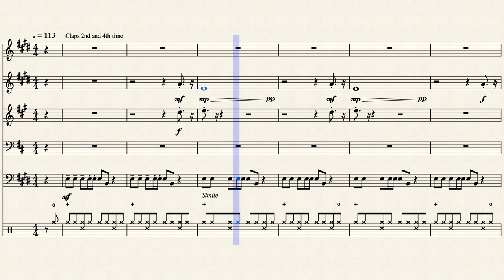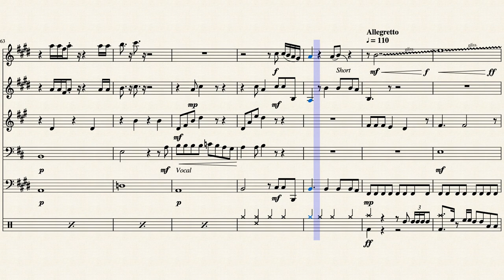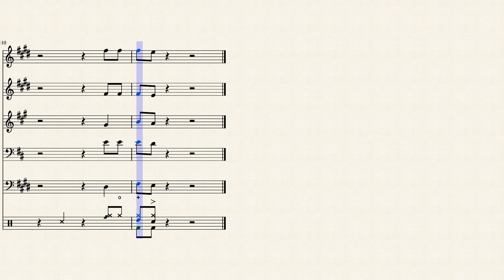Under Pressure-Queen, David Bowie for Brass Quintet, Arr. Francisco Aguilar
Under Pressure-Queen, David Bowie. Arr. Francisco Aguilar
 ENGLISH:
This is a beautiful Queen song, and I have made this arrangement for Brass Quintet in these last difficult months, because the message is very deep, it fits and describes the situation. Strength and encouragement to all, these are difficult moments but it must be suspended.
ESPAÑOL:
Esta es una hermosa cancion de Queen, y he hecho este arreglo para Brass Quintet en estos ultimos meses dificiles, porque el mensaje es muy profundo, se adapta y describe la situacion. Fuerza y animo a todos, son momentos dificiles pero hay que susperarlo.